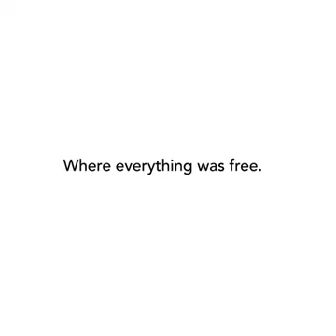Look Beyond Marks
Video from AK Kochangadi
Watch the video Clip and Review your approach..